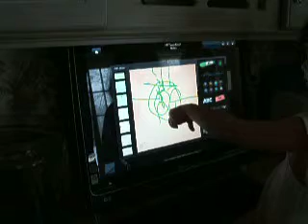Audrey draws Nancy